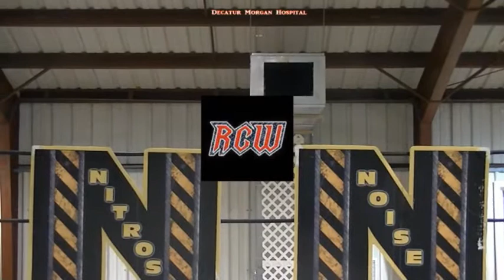River City Wrestling Promo for 8 15 14